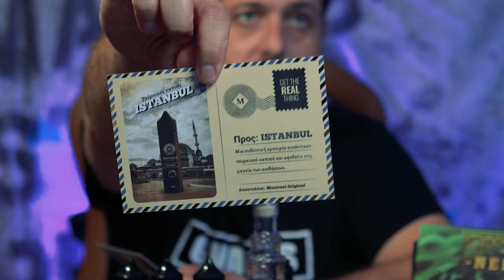MONTREAL ORIGINAL ΕΠΙΛΕΓΩ ΚΑΠΝΙΚΟ